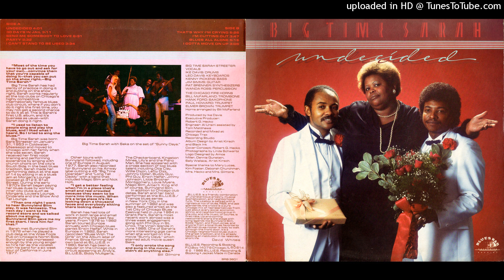Big Time Sarah - B2 - I'm Cutting Out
A1 Undecided
A2 30 Days In Jail
A3 Send Me Someone To Love
A4 Party
A5 I Can't Stand To Be Used

B1 That's Why I'm Crying
B2 I'm Cutting Out
B3 Blues All Alone
B4 I Gotta Move On Up

Big Time Sarah Streeter: vocals
Ike Davis: drums
Leo Davis: Keyboards
Kenny Pickens: bass
Jim Simms: guitar
Pat Brenner: synthesizers
Wanda Ross: percussion
The Chicago Fire Horns
Bill McFarland: trombone
Hank Ford: sax
Paul Howard & Elmer Brown: trumpet

From Wiki:
Sarah Streeter (January 31, 1953–June 13, 2015), better known by her stage name Big Time Sarah, was an American blues singer.

She was born in Coldwater, Mississippi, and raised in Chicago, where she sang in gospel choirs in South Chicago churches. At age 14, she began singing blues at the Morgan's Lounge Club, and in the 1970s she played with musicians such as Magic Slim, Buddy Guy, The Aces, Junior Wells, Johnny Bernard, and Erwin Helfer.

Her experience playing with Sunnyland Slim led to her first solo release, a single released on his label, Airways Records. Teamed with Zora Young and Bonnie Lee in 'Blues with the Girls', Sarah toured Europe in 1982 and recorded an album in Paris, France. From 1989, she performed with a group called The BTS Express. From 1993 to 2015, she recorded for Delmark Records.

Big Time Sarah died on June 13, 2015, from heart complications in a Chicago-area nursing home. She was 62.